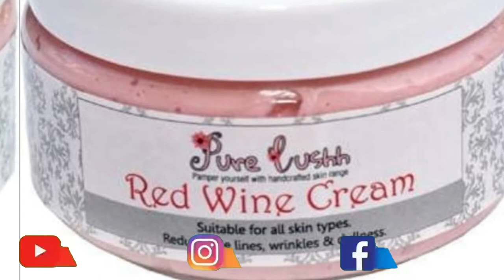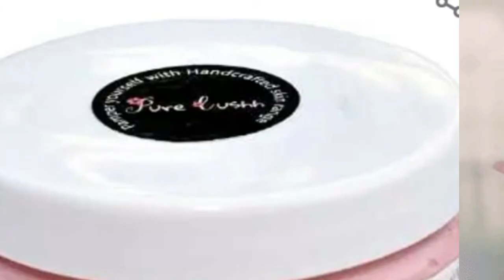Red Wine Cream for Skin Whitening Review? Pure Lushh | Tanning, Wrinkles, Ant Aging, Scars & Marks?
My Today's video is about Red Wine Cream for Skin Whitening Review? Pure Lushh | Tanning, Wrinkles, Ant Aging, Scars & Marks?😱👆

Pure Lushh Red wine cream

Hello..